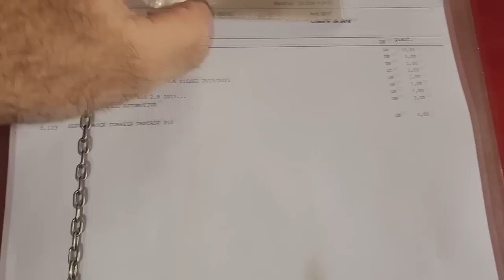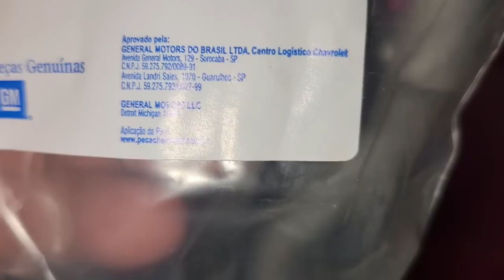EP. 906// Chevrolet S10 Troca Correia DENTADA, ÁGUA no Diferencial Dianteiro e TRASEIRO e Mais!!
Todo Cuidado é pouco com a correia dentada da sua S10!
Entenda mais um caso de ruptura da correia da camionete da Chevrolet!

Qual óleo de câmbio automático da s10?
Qual óleo do motor da s10 2014?
Qual km/quilometragem trocar correia dentada da S10 2014?
S10 2014 vazando água!
S10 2014 vazando motor!
Como trocar filtro de cabine Hilux s10 2014?

"embreagem s10"
"melhor mecânica"
"mecânica chevrolet"
"melhor marca óleo s10 5w30"
"como balancear"
"review s10"
"sw4 s10"
"militec funciona"
"serviços toyota"
"oficina toyota"
"o que é hilux garbosa"
"mecânica toyota"
"manutenção toyota"
"restauração hilux"
"hilux antiga"
"diesel 4x4"
"como montar motor diesel"
"diesel 4x4"
"embreagem s10"
"melhor mecânica"